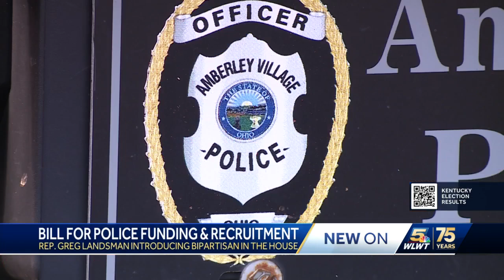Bipartisan legislation to promote law enforcement retention, better pay